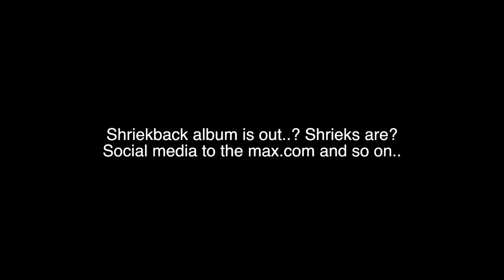Shriekback - Recessive Jean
From Shriekback's 13th studio album, 'Without Real String or Fish,' released on 4th of March, 2015 and sign up for the newsletter!  Also be sure to take pics to show you're sharing this and other vids and news having to do with Shriekback and our new album.  We're keeping a list of all of you who have so far participated, and will send a bulk mail out to everyone on the list at the end of our campaign to get the word out!